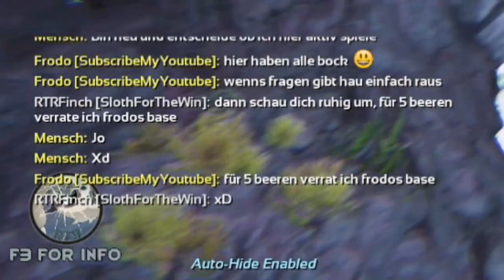Caveruns | Asa | RTR PvP Cluster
Unsere Server findet ihr unter RTR bei unofficial. Vergesst den Haken bei "show player server"nicht.

Diese Seite ist aktuell in der Beta aber dort könnt ihr ebenfalls alles zu unseren Servern nachlesen

__________Socials__________

__________Support__________

Über diesen Link könnte ihr mich Supporten! Jeder verkaufte Artikel kostet euch nicht mehr, jedoch erhalte ich eine Provision davon.

________Bock auf Merch_________

Schaut gern bei mir im Store vorbei !